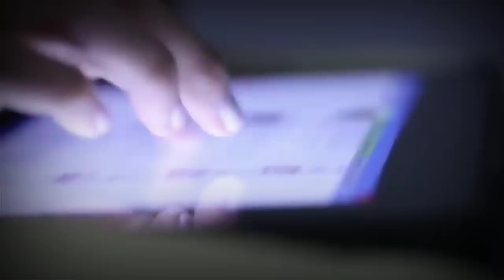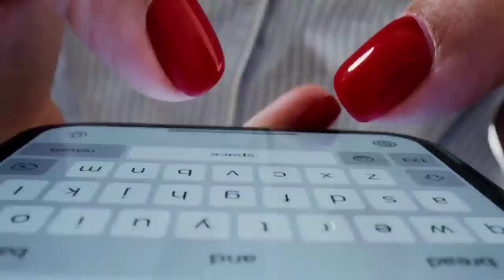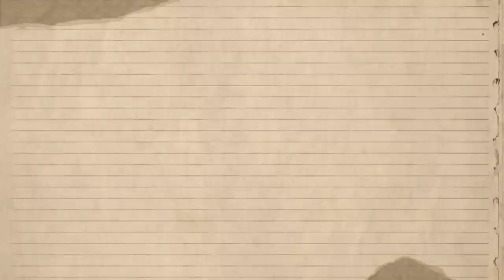Incidents When Footballers Were Caught Flirting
Who knew that being caught flirting could be as scandalous as being caught offside? It turns out that these footballers have more than just moves on the field - they've got some game in the flirting department too!

Here are 9 footballers who were caught flirting.